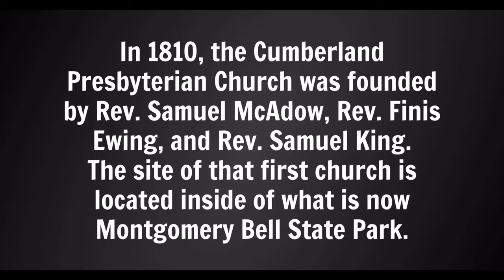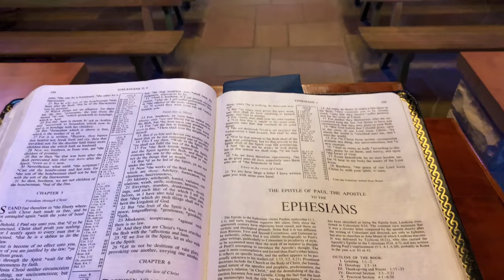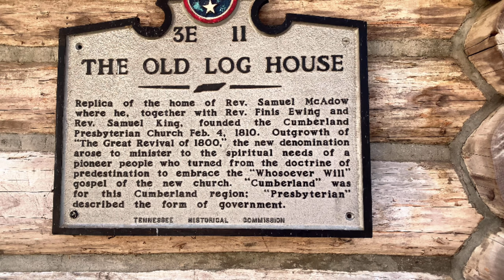Montgomery Bell State Park - Cumberland Presbyterian Church Birthplace + McAdow Log Home Replica